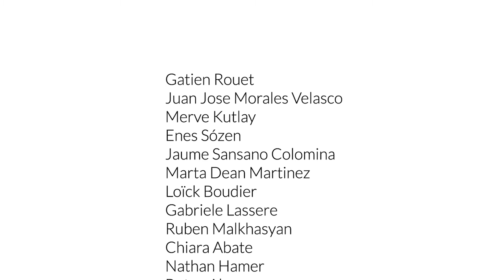Wolontariusze europejscy śpiewają po polsku "Dzisiaj w Betlejem"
15 wolontariuszy europejskich z Anglii, Francji, Gruzji, Hiszpanii,  Włoch goszczących w Regionalnym Centrum Wolontariatu w Kielcach zaśpiewało kolędę "Dzisiaj w Betlejem". Nagranie zostało zrealizowane w Centrum Muzyki Empire. W główne role wcielili się:

Gatien Rouet
Juan Jose Morales Velasco
Merve Kutlay
Enes Sózen
Jaume Sansano Colomina
Marta Dean Martinez
Loïck Boudier
Gabriele Lassere
Ruben Malkhasyan
Chiara Abate
Nathan Hamer
Botan Aksoy
Maura Massara
Aitana Gonzalez
Ixent Colomer